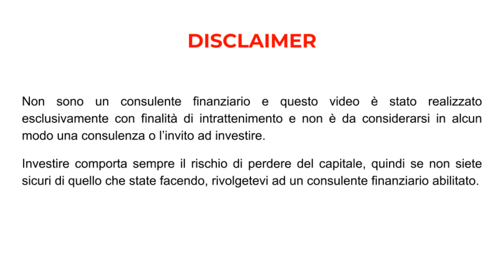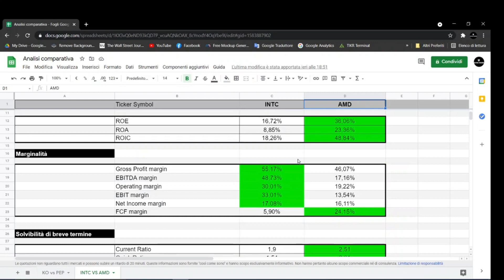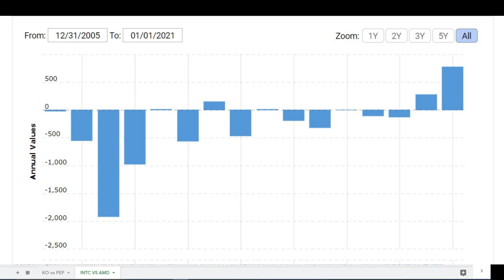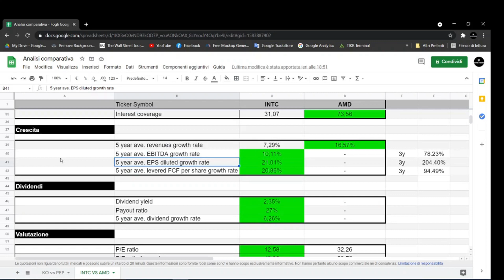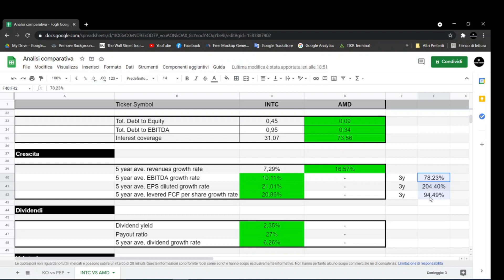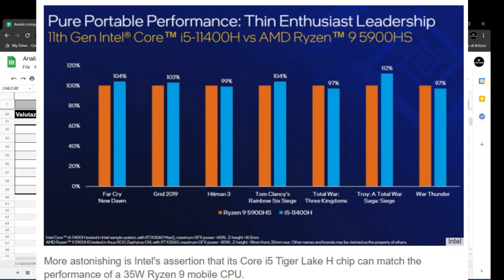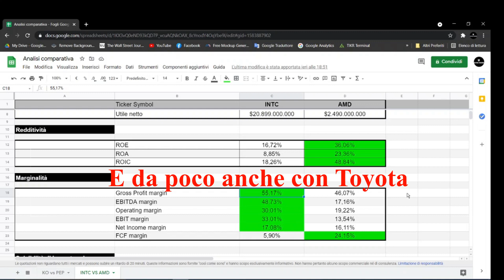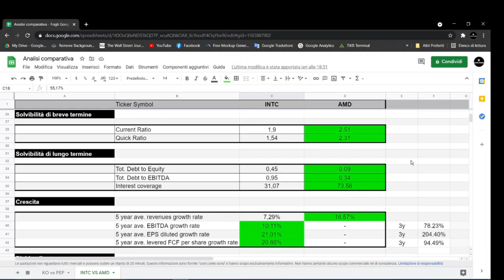INTEL vs AMD: Quale Azione Scegliere? (Analisi Comparativa)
In questo video faremo un'analisi comparativa tra Intel e AMD per capire quale potrebbe essere l'azione migliore da comprare.
Confronteremo indici di redditività, marginalità, solidità finanziaria e valutativi del prezzo.

***INDICE***
00:00 Intro
01:20 Analisi comparativa
11:25 La mia scelta

📚 LIBRI CONSIGLIATI DI VALUE INVESTING 📚

👉 L’Investitore Intelligente
👉 Warren Buffett e l’interpretazione dei bilanci
👉 Modern Value Investing
👉 One Up on Wall Street
👉 The Little Book of Valuation
👉 Common Stocks and Uncommon Profits

📚 LIBRI CONSIGLIATI - FINANZA PERSONALE 📚

👉 Padre Ricco Padre Povero
👉 Pensa e arricchisci te stesso
👉 Soldi. Domina il gioco
👉 La mente milionaria

*LINK UTILI*
🧰 La mia attrezzatura
💡 RING LIGHT